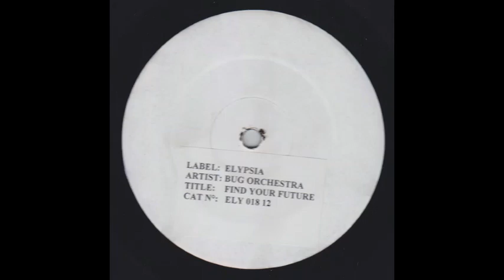Bug Orchestra ‎– I'll Find You (1998)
Bug Orchestra ‎– Find Your Future
Label:
Elypsia ‎– ELY018
Format:
Vinyl, EP, White Label, 12"
Country:
Belgium
Released:
1998
Genre:
Electronic
Style:
Techno, Tech House